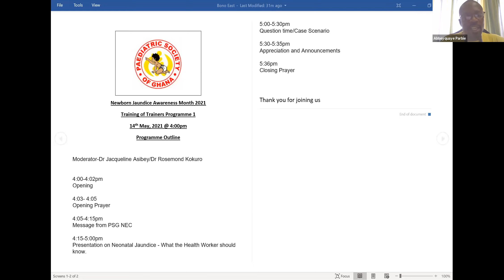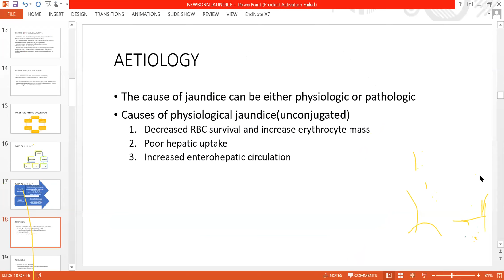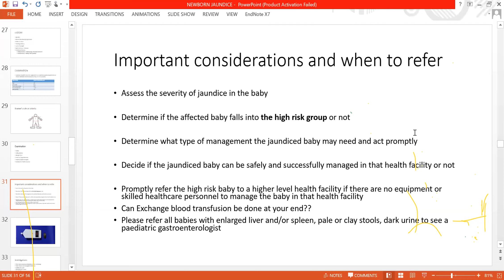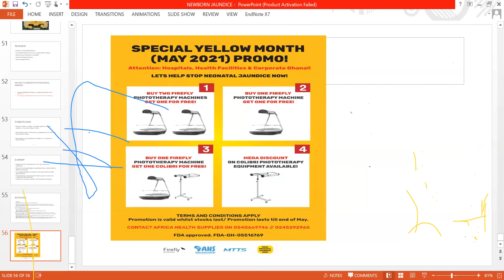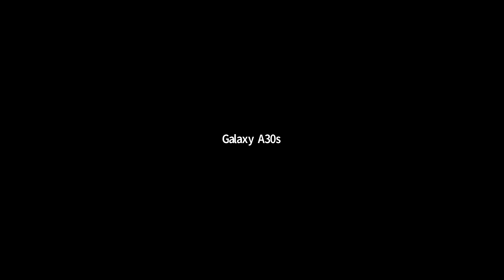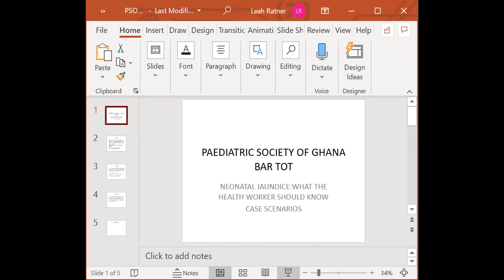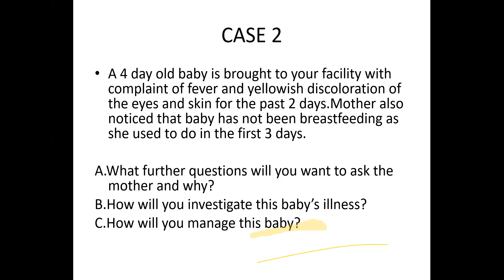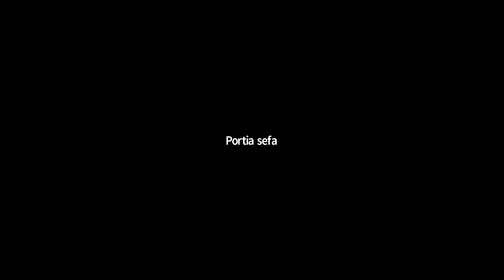Neonatal Jaundice: What The Health Worker Should Know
This year's Jaundice Awareness Month consisted of virtual meetings on the theme “Early initiation of Breastfeeding Keeps the Yellow Away,” The various online webinars and forums attracted traditional leaders, Healthcare professionals and their respective Associations, the Ghana Health Service (GHS) and some private sector partners.

Watch the Training Webinar for health professionals